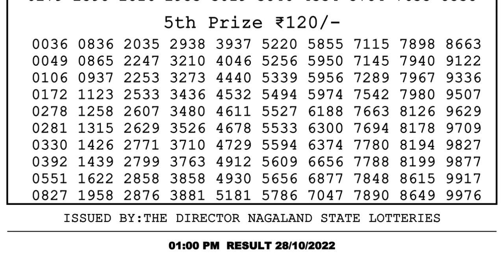Nagaland Lottery Sambad Live 1pm 28.10.21